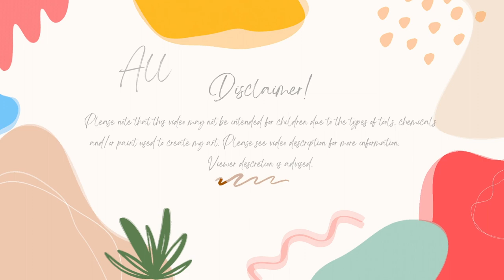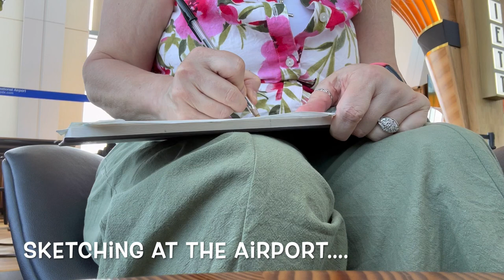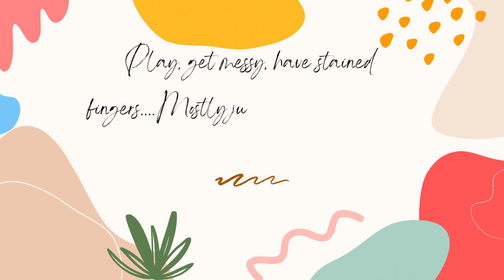My Week In Review 5-14-23 To 5-20-23 jpg